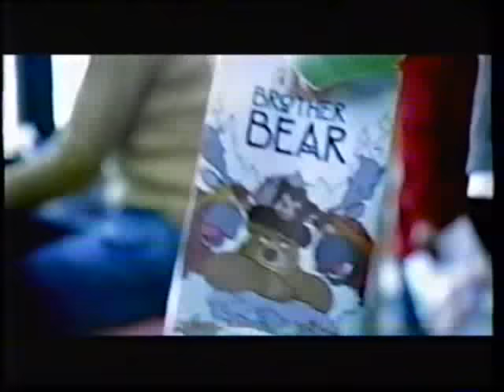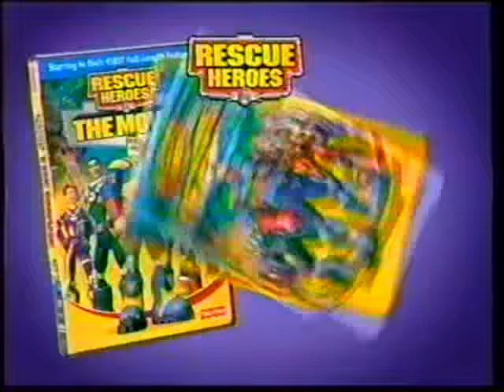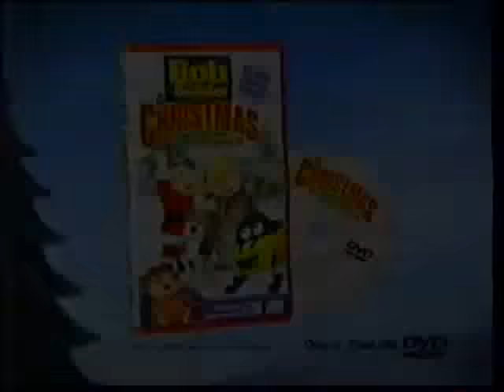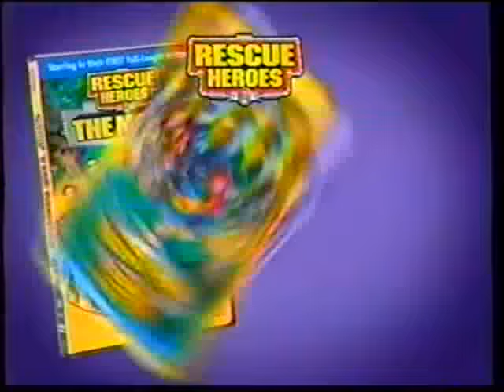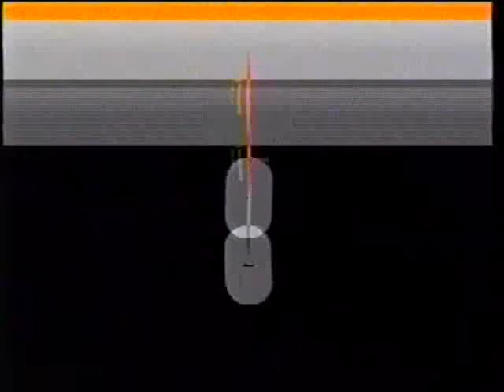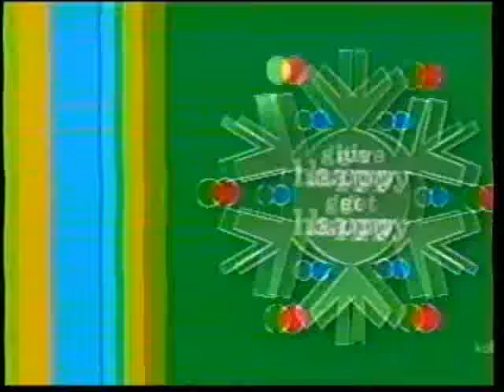Nick Jr. commercial breaks (November 11, 2003)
EDIT: Wow, almost 300,000 views. Jeez.

One of my earliest digitizations (hence it's not stretched to widescreen). I used to watch the CRAP out of this tape when I was young. Even though the actual content on the tape in the Nick Jr. section doesn't have any value for me (it's all Dora episodes after all) the commercials (well, most of them...) have TONS of nostalgic value for me. (Unfortunately I made the mistake of throwing it out after digitizing both this and the Nick part of the tape...and then accidentally erasing the USB that held the Nick files on it -_-).

By the way, did you know the same day these ad breaks aired (I figured out the date because it has a "new" Dora episode on it), Nick Lachey released his debut album SoulO? Just wanted to throw that random tidbit out there.

* Dora and Diego Marathon
* I Can Do It! - Swing/McDonald's
* McDonald's Brother Bear Happy Meal
* Nick Jr. "Robots" bumper
* Rescue Heroes: Mountain Action Command Center
* Rescue Heroes: The Movie
* Shop at NickJr.com
* Walk to Me Daisy
* Playskool Speedstars
* Chou Chou
* Care Bears Sing-a-Long Friends
* Kleenex
* Playskool Magic Talking Grill
* Fisher-Price Little Mommy 6-in-1 Care Center
* The Cat in the Hat
* Tonka R/C Mighty Dump Truck
* Modern Face looks at the stars
* Barbie of Swan Lake
* Playful Parent - Staring Contest/Fisher-Price
* Sesame Street Hokey Pokey Elmo
* Dino Dance Barney
* Nick Jr. "Crocodile" bumper
* Mega Play!
* Bob the Builder: A Christmas to Remember
* Tonka R/C Mighty Dump Truck (again)
* Nick Jr. Holiday Gift Guide
* Shop at NickJr.com (again)
* Playmobil Airplane sets
* Transformers Go-Bots
* Kellogg's & Disney
* Rescue Heroes: Mountain Action Command Center (again)
* Rescue Heroes: The Movie (again)
* Operation Brain Surgery
* Care Bears Magical Care-a-Lot Castle
* Lilo & Stitch's Island of Adventures
* Nestle Good Start Supreme
* Modern Face promotes Dora
* Dora and Diego's 3D Online Adventure
* Nick Jr. "Frogs" bumper
* Matchbox Hero City Ice Mountain
* Elefun
* Care Bears Sing-a-Long Friends (longer version)
* Nick Jr. Holiday Gift Guide (again)
* Shop at NickJr.com (yet again)
* Walmart Holiday Gifts
* Pampers Easy-Ups First Steps
* Shrinky Dinks
* Fisher-Price Singing Stars Gym
* Walk to Me Daisy (again)
* Lite-Brite Cube
* Dora & Diego Marathon (again)
* Modern Face is a window drape
* Nick Jr. "Cats" bumper
* Rescue Heroes: Mountain Action Command Center (yet again)
* Rescue Heroes: The Movie (yet again)
* Shop at NickJr.com (yet YET again)
* Playmobil Vikings
* Frosted Flakes
* Kohl's (featuring special guest The Captain & Tenielle!)
* Little Tykes Rugged Rigs
* The Lion King Feed-Me Pumbaa
* Care Bears Magical Care-a-Lot Castle (again)
* Elefun (shorter version)
* Thomas & Friends Airport
* Play-Doh Doh Doh Island (with special guest They Might Be Giants, I think)
* Socker Boppers
* Sears Portrait Studio Holiday Sale
* Curly Q's
* Dell Dimension 2400/Inspiron 1100 Notebook
* The Amazing Rubber Puppy